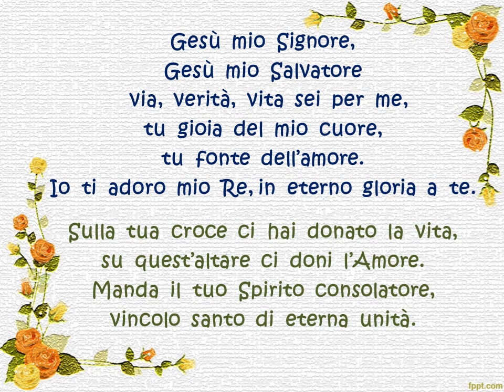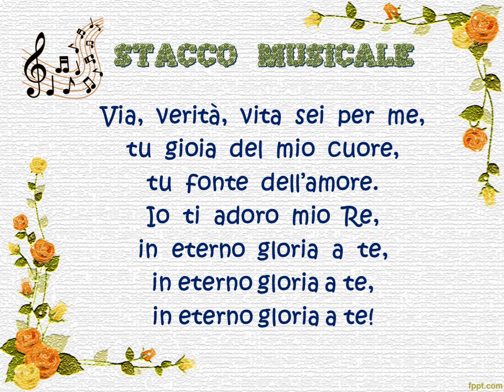VIA VERITA' E VITA - con testo - CONTRALTI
Benvenuti ! ❤️ In questo canale troverete materiale da proiettare ad uso catechistico, rosari, vie crucis e novene per bambini, ragazzi e adulti.
Vi sono inoltre canti religiosi compresi di testo divisi per voce (sia per l’animazione che per la liturgia) e playlist per messe complete (dal canto d’ingresso a quello finale), accuratamente preparate, rispettando, oltre il periodo liturgico, le letture e il Vangelo del giorno a cui si riferiscono.